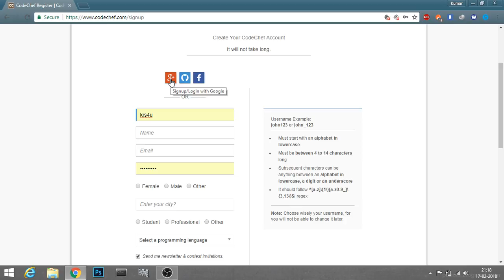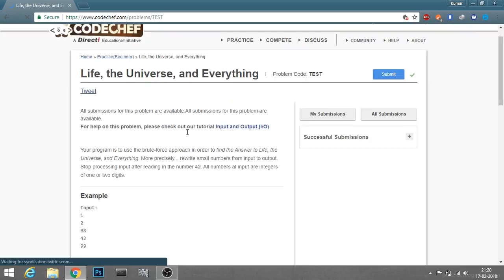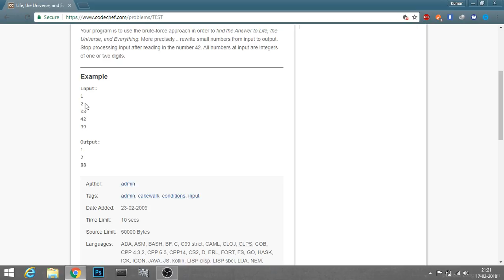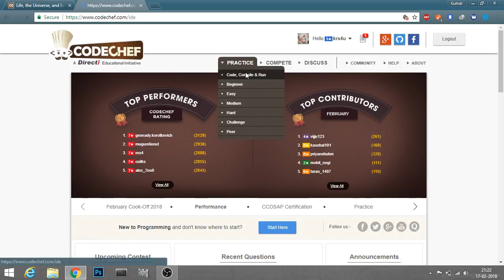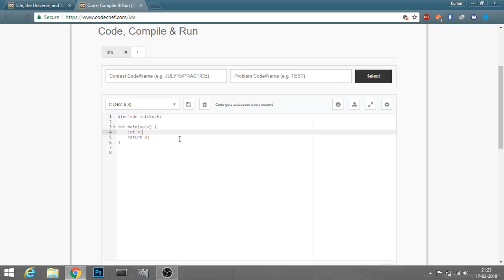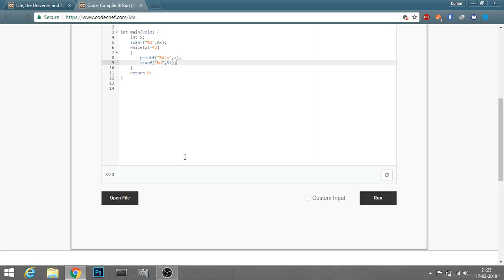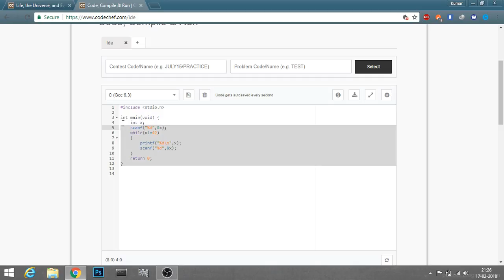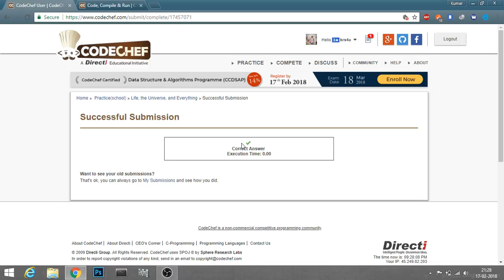Getting Started with Codechef- Solving First Problem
This is a guidance video to all the newcomers in the world of competitive programming.